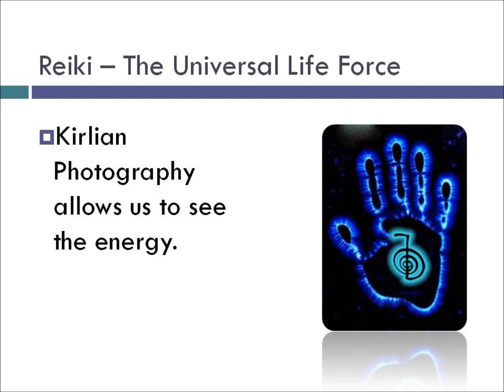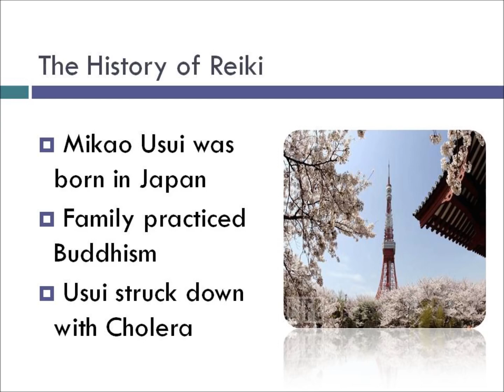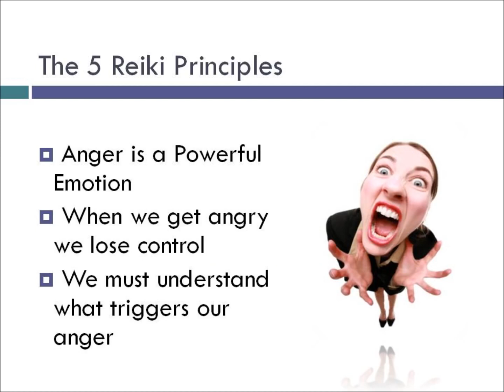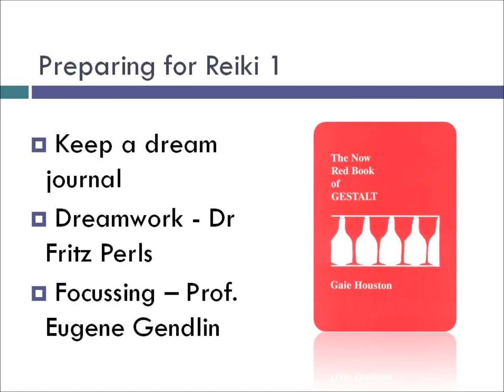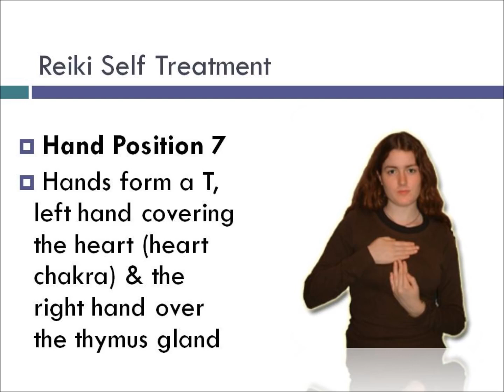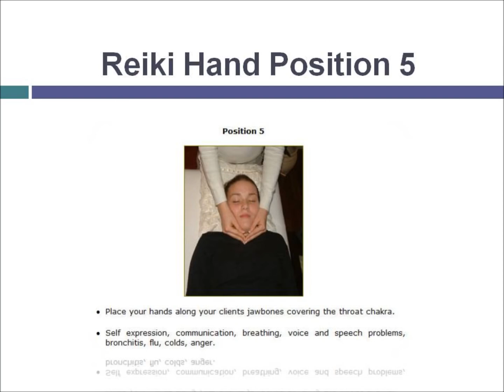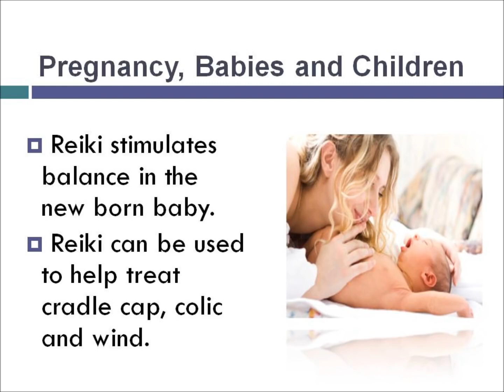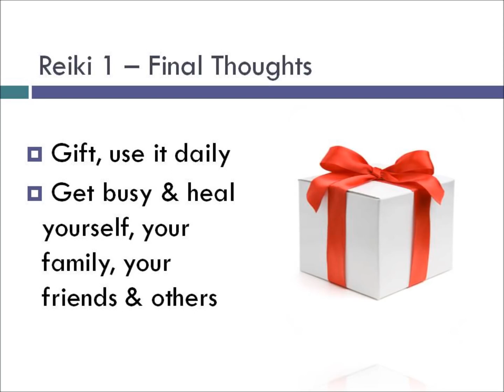Reiki Course Level 1 + Diploma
They will learn how to heal themselves and others naturally and professionally
Requirements
A computer or Smartphone
No prior knowledge
Description
Reiki Level 1 Energy Practitioner Training Course

Learn  how to become a certified Traditional Usui Reiki Practitioner

Hi,  I'm Teri Taylor, Reiki Master Teacher. Spiritual Adviser, and Holistic Healer.

I have put together a pretty cool Reiki Level 1 home training course, that I think you are going to absolutely love.

In this course you will learn about Reiki, which is a beautiful divine universal energy that has been practiced all over the world for centuries to heal any emotional ,physical, and energetic imbalances. In this course you will learn how to perform Reiki on yourself and others and will be one step closer to being able to starting your own practice by giving others Reiki Treatments on a  professional and paid level. In the level 1 course you will learn how to activate Reiki and give yourself treatments as well as treat others. In this   follow along course you will receive high quality videos, follow along lectures and a manual for The Reiki Level 1 degree. At the end of the course   you will receive your attunements distant style, by me, via guided meditation video. At the end of the course you will receive your level 1 certificate.
This course will change your life in so many ways, one by opening you up ,to a whole new level of existence that you have never experienced before! You will also deepen your connection to your higher self and power, as well as increasing your love for self. Reiki helps you to find a new meaning of life by helping you to heal old energetic blockages that could be holding you back in your life that is keeping you from ascending to where you are meant to be.
Who this course is for:
Anyone looking to learn more about Reiki and to get attuned to this amazing energy
Beginner

यूनिवर्स सेवियर फाउंडेशन (NGO)
Name: - आKASH ( A Better Human)
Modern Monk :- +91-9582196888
Life Coach ,Philosopher, Student Life Coach, Reiki Grand Master, Hypnotherapist, Mind Programmer, 3rd Eye Expert , Kundalini
Master, Past life Therapist .Angel Therapist, Aroma Therapist, Philosopher•
Sound Therapist, Yoga Teacher, Tarot Card Reader, Astrologers. Vastu Expert .Social Worker Facebook id:-

Please Note :-T&C Apply